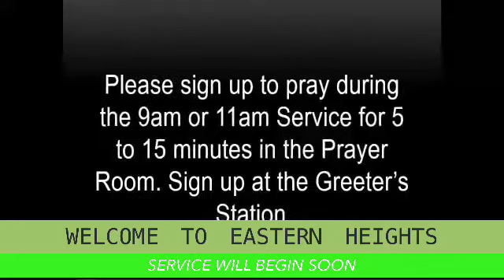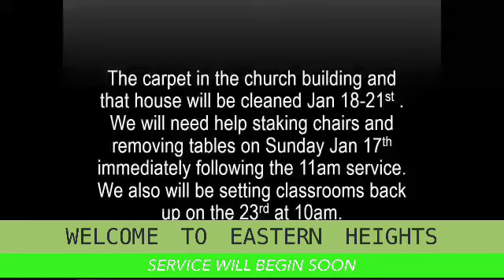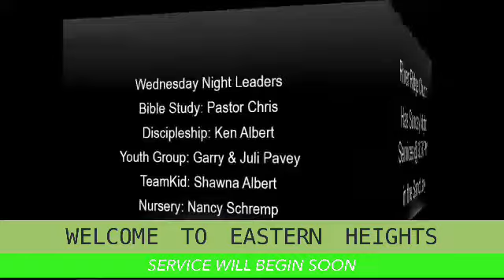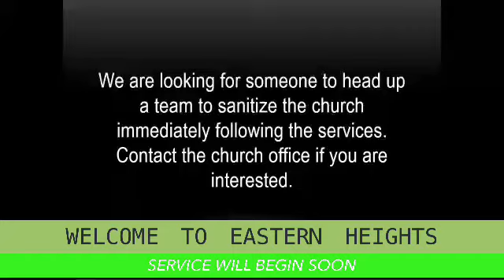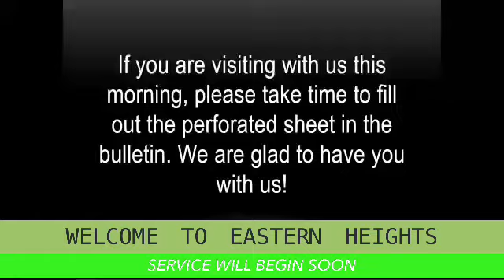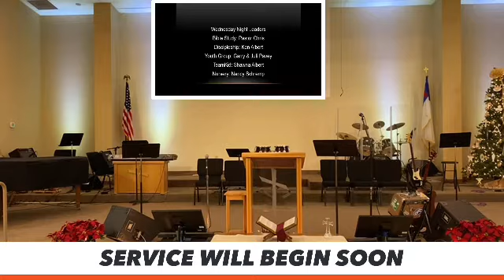Worship Service 1-10-21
Don’t miss this powerful message!